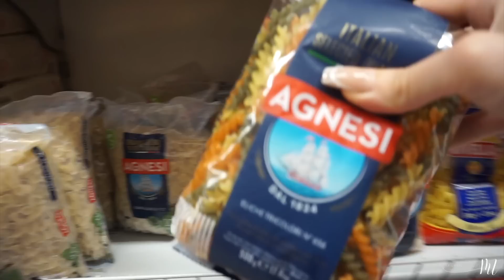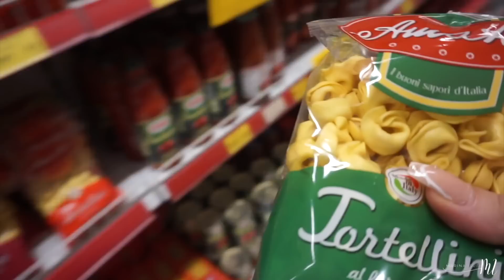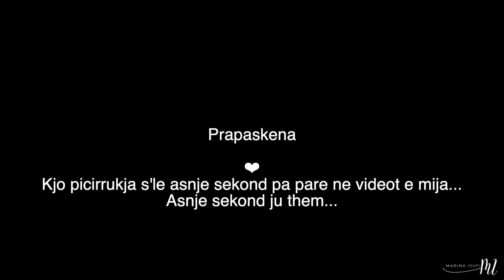JETESA NE 🇦🇱🫠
Hello 💛
🔺KLIKO KEMBANEN E VOGEL ATY PRANE 🔔

🟢PER CDO PAQARTESI NE LIDHJE ME VIDEOT ME SHKRUAJ POSHTE TEK KOMENTET

❣️Me ndiq ne rrjetet sociale qe kam shenuar

✅ASISTENTET JANE TE AUTORIZUARA PER TE KALUAR MESAZHE BIZNESI NEPERMJET  E-mail 📧 👇🏻(jo te tjera)🚫